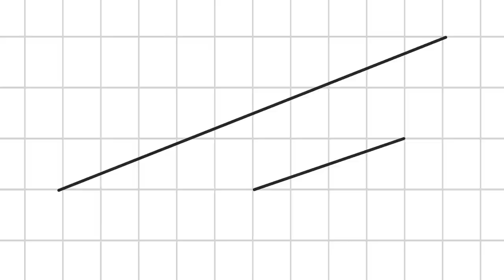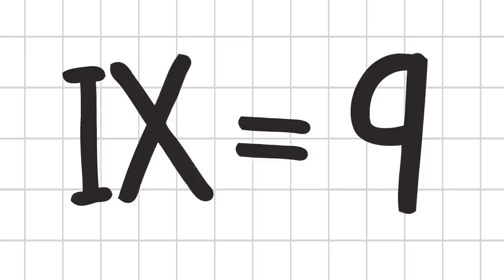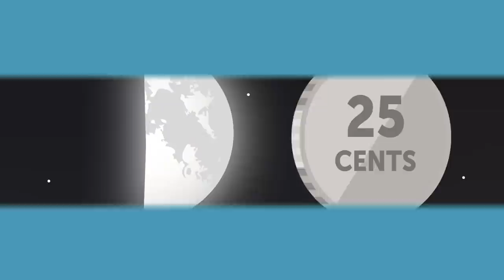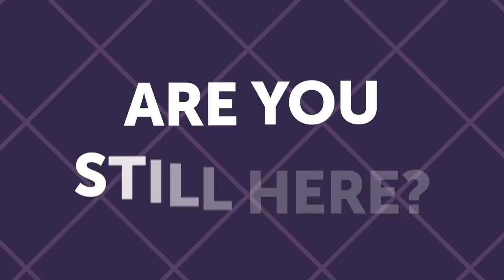40+ Short Riddles Only Really Smart People Can Crack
Let’s find out who’s the smartest of you all! 🙌 Solving riddles helps you boost your brainpower and keep your mind sharp. 👀 Our riddles are so hard it takes a true genius to solve them all. 🧠